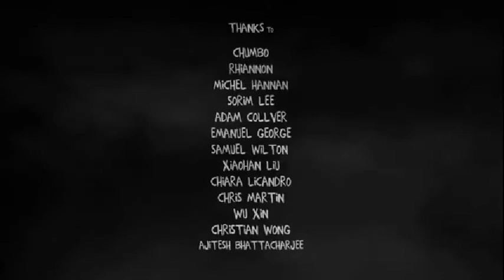Dead Friend (zombie) animation short movie